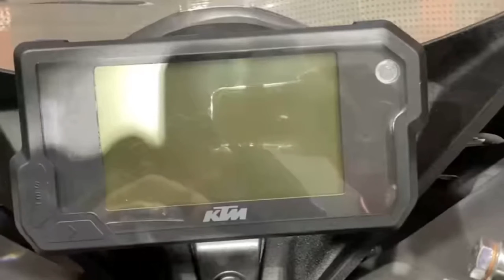KTm RC 200..//.2022 ❤️❤️🏍️🏍️🥰🥰🥰🥰❤️ Dream Bike for every boys and girls#youtube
flow my account